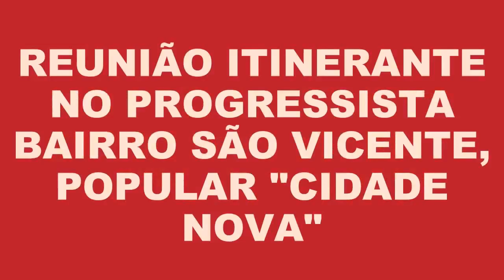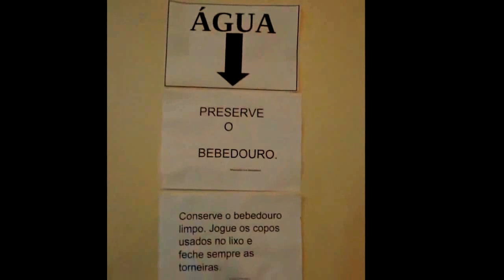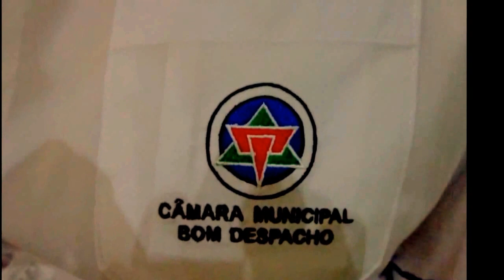FINAL + VÍDEO FOTOS DA 32ª REUNIÃO DA CÂMARA MUNICIPAL NO BAIRRO SÃO VICENTE! [11/11/13]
Realizou-se na noite da segunda-feira, dia 11 de novembro de 2013, a trigésima segunda (32ª) reunião ORDINÁRIA - { ITINERANTE, no progressista BAIRRO SÃO VICENTE, popular 'CIDADE NOVA' } - da "CMBD - Câmara Municipal de BOM DESPACHO - MG", sob a "PRESIDÊNCIA" do competente médico-pediatra, estimado Doutor FERNANDO BECKER LAMOUNIER, popular "Doutor Fernando Pediatra" (eleito, pelo "PHS - Partido da Humanista da Solidariedade" {Coligação 'PTB' + 'PHS'}, com 1.843 votos, inquestionavelmente, inegavelmente uma histórica votação que entra - definitivamente - para os anais da vida política-eleitoral-partidária deste município). Vídeo com REGISTRO FOTOGRÁFICO feito, editado e produzido pelo Radialista Rosemberg Rodrigues, no formato DIGITAL, em HD AVI 1280X720 (Publicamente agradeço a autorização para POSTAR, aqui no meu canal do "YouTube", tal gravação à toda "MESA DIRETORA" + funcionários administrativos, representados pelo eminente advogado, Doutor Bruno Luiz dos Santos).

___ PARA OUVIR E/OU SALVAR O ÁUDIO / SOM DESTE VÍDEO, NA ÍNTEGRA, NO FORMATO DIGITAL - "MP3" - BASTA DAR UM CLIQUE